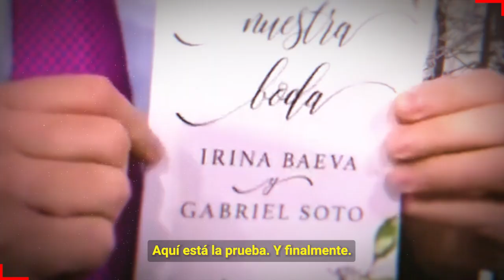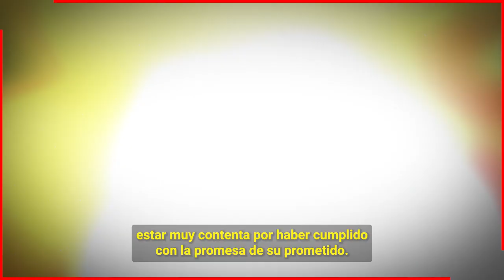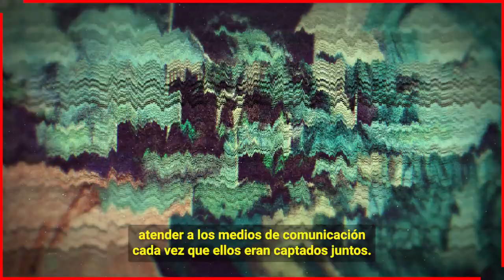😱🚫 Irina Baeva Manda / 𝗜𝗡𝗩𝗜𝗧𝗔𝗖𝗜Ó𝗡 𝗗𝗘 𝗕𝗢𝗗𝗔𝗦 a Sara Corrales ¡ 𝗨𝗟𝗧𝗜𝗠𝗔 𝗛𝗢𝗥𝗔 ! 🔥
Gabriel Soto e Irina Baeva, ya tienen su primera tarjeta de bodas.

 BIENVENIDOS!!!
suelta la sopa
televisa
exclusivas
venga la alegria
tv azteca
polemica
chismes
Entertainment
farandula mexico